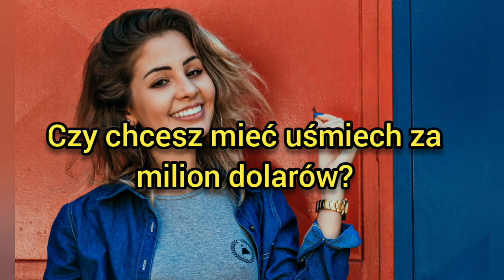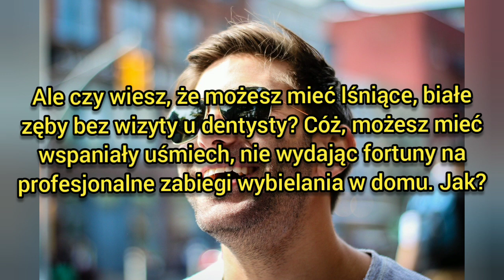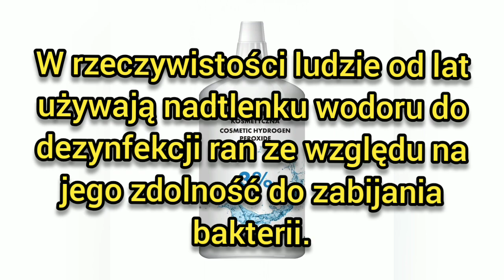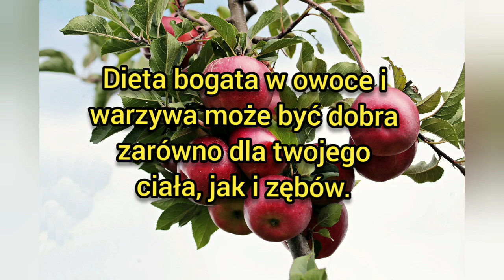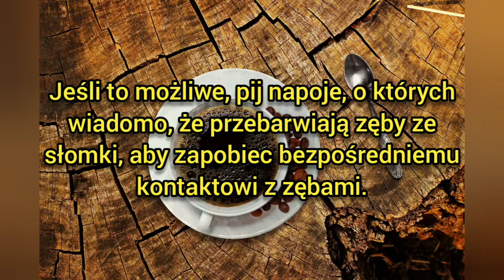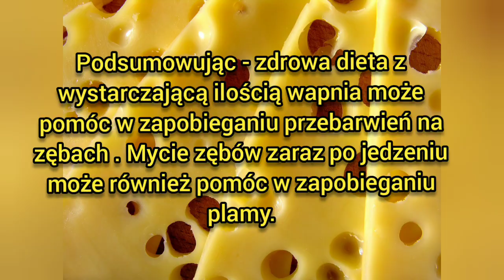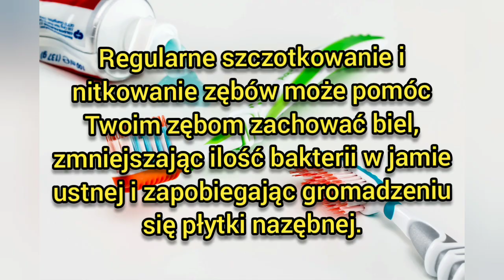5 naturalnych metod wybielania zębów!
5  naturalnych  metod wybielania zębów!
5 naturalnych - domowych metod wybielania zębów!
Czy chcesz mieć uśmiech za milion dolarów?
A może po prostu masz dość widoku żółtych zębów za każdym razem, gdy patrzysz w lustro?
Jeśli Twoja odpowiedź na którekolwiek z tych pytań brzmi twierdząco, nie jesteś sam. Każdy chce mieć wspaniały uśmiech — to jedna z wielu rzeczy, których możesz użyć, aby zrobić pierwsze wrażenie.
Obecnie wiele osób zwykle ukrywa zęby na zdjęciach głównie dlatego, że wstydzi się ich żółtego wyglądu.
Cóż, jest całkiem oczywiste, że wybielanie zębów to najpewniejszy sposób na poprawę wyglądu — zmienia osobowość i zwiększa poczucie własnej wartości w sposób, o którym nigdy nie myślałeś, że jest to możliwe.
Właśnie dlatego większość osób używa pasków wybielających lub korzysta z profesjonalnych zabiegów wybielających. Od czasu do czasu odwiedzają dentystę i wydają dużo pieniędzy.
Ale czy wiesz, że możesz mieć lśniące, białe zęby bez wizyty u dentysty? Cóż, możesz mieć wspaniały uśmiech, nie wydając fortuny na profesjonalne zabiegi wybielania w domu. Jak?
Cóż, istnieje wiele naturalnych zabiegów wybielających, które mogą poprawić wygląd zębów i sprawić, że poczujesz się świetnie.
Oto domowe środki, które z pewnością będą dla Ciebie idealne.
1. Szczotkuj sodą oczyszczoną
Soda oczyszczona ma naturalne właściwości wybielające, dlatego jest popularnym składnikiem komercyjnych past do zębów.
Jest to łagodny materiał ścierny, który może pomóc w usuwaniu przebarwień powierzchni zębów.
Dodatkowo soda oczyszczona tworzy w jamie ustnej środowisko alkaliczne, które zapobiega rozwojowi bakterii.
Nie jest to środek, który wybieli zęby z dnia na dzień, ale z biegiem czasu powinieneś zauważyć różnicę w wyglądzie zębów.
Nauka nie udowodniła jeszcze, że szczotkowanie zwykłą sodą oczyszczoną wybiela zęby, ale kilka badań pokazuje, że pasta do zębów zawierająca sodę oczyszczoną ma znaczący efekt wybielający.
Jedno z badań wykazało, że pasty do zębów zawierające sodę oczyszczoną były znacznie skuteczniejsze w usuwaniu żółtych plam z zębów niż standardowe pasty do zębów bez sody oczyszczonej. Im wyższe stężenie sody oczyszczonej, tym większy efekt
2. Użyj nadtlenku wodoru
Nadtlenek wodoru to naturalny środek wybielający, który zabija również bakterie w jamie ustnej
W rzeczywistości ludzie od lat używają nadtlenku wodoru do dezynfekcji ran ze względu na jego zdolność do zabijania bakterii.
Wiele komercyjnych produktów wybielających zawiera nadtlenek wodoru, chociaż w znacznie wyższym stężeniu niż będziesz używał.
Niestety, żadne badania nie badały skutków płukania lub szczotkowania samym nadtlenkiem wodoru, ale kilka badań przeanalizowało komercyjne pasty do zębów zawierające nadtlenek.
Jedno z badań wykazało, że pasta do zębów zawierająca sodę oczyszczoną i 1% nadtleneku wodoru prowadzi do znacznie bielszych zębów
Inne badanie wykazało, że szczotkowanie zębów komercyjną pastą do zębów zawierającą sodę oczyszczoną i nadtlenek-  dwa razy dziennie doprowadziło do 62% bielszych zębów w ciągu 6 tygodni
3.  Jedz owoce i warzywa
Dieta bogata w owoce i warzywa może być dobra zarówno dla twojego ciała, jak i zębów.
Chociaż nie zastąpią ich szczotkowania, chrupiące, surowe owoce i warzywa mogą pomóc usunąć płytkę nazębną podczas żucia.
Truskawki i ananas to dwa owoce, które podobno pomagają wybielić zęby.
Truskawki
Wybielanie zębów mieszanką truskawek i sody oczyszczonej to naturalny środek, który został spopularyzowany przez celebrytów.
Zwolennicy tej metody twierdzą, że kwas jabłkowy znajdujący się w truskawkach usuwa przebarwienia na zębach.
Jednak to lekarstwo nie zostało całkowicie poparte przez naukę.
Ananas
Niektórzy twierdzą, że ananas może wybielić zęby.
Badanie wykazało, że pasta do zębów zawierająca bromelainę, enzym występujący w ananasach, była znacznie skuteczniejsza w usuwaniu przebarwień na zębach niż standardowa pasta do zębów.
4. Zapobiegaj plamom na zębach, zanim się pojawią
Podczas gdy Twoje zęby żółkną naturalnie wraz z wiekiem, niektóre rzeczy mogą pomóc zapobiegać powstawaniu plam na zębach.
Kawa, czerwone wino, napoje gazowane i ciemne jagody są niesławne z powodu przebarwień zębów.
Nie oznacza to, że musisz całkowicie ich unikać, ale powinieneś ograniczyć czas kontaktu tych substancji z zębami.
Jeśli to możliwe, pij napoje, o których wiadomo, że przebarwiają zęby ze słomki, aby zapobiec bezpośredniemu kontaktowi z zębami.
Ogranicz spożycie cukru
Jeśli chcesz bielszych zębów, ogranicz spożycie cukru.

Dieta bogata w cukier wspomaga wzrost  głównego rodzaju bakterii wywołujących płytkę nazębną i zapalenie dziąseł
Kiedy spożywasz słodkie jedzenie, pamiętaj o umyciu zębów wkrótce po nim.